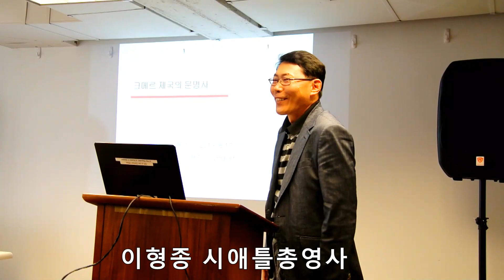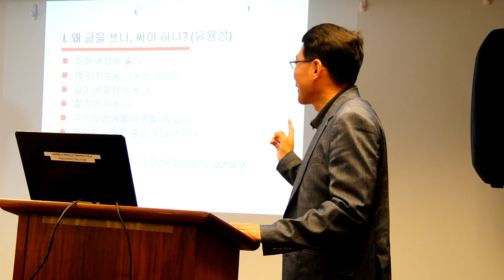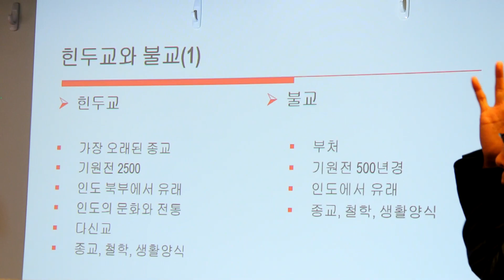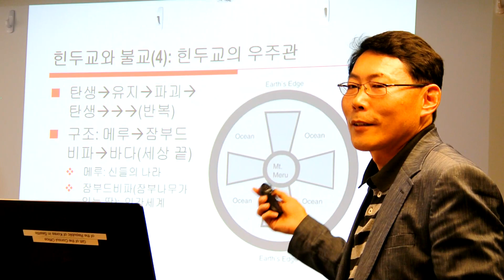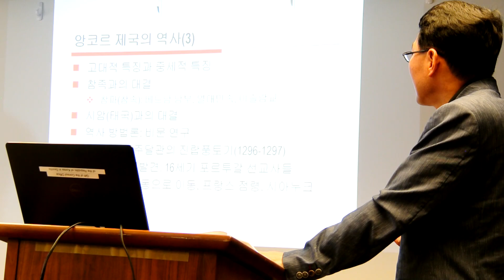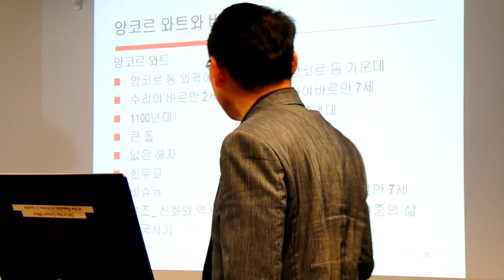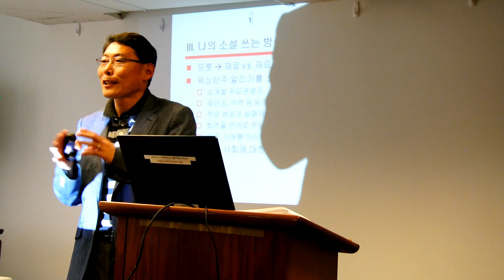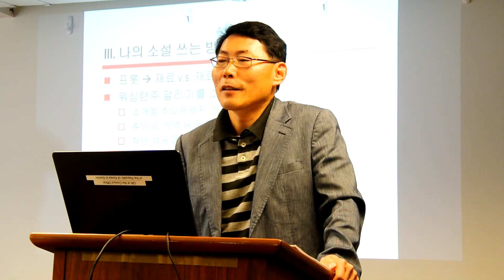시애틀총영사 북소리 강연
UW 북소리